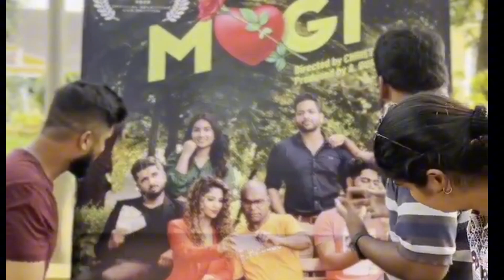konkani Film Crazy Mogi by Christ silva | konkani Film Trailer 2023